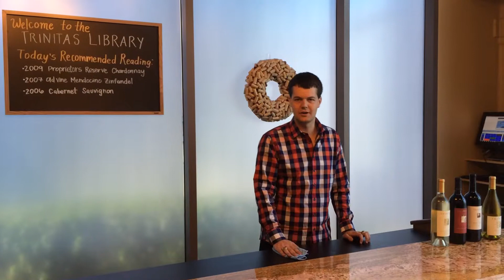Our first tasting at the Library... Mr. Vader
Garrett hosted his first visitor to the new Trinitas Library... Mr. Vader!